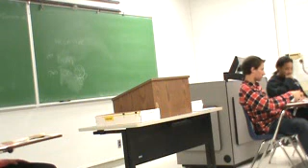2NR Death Penalty